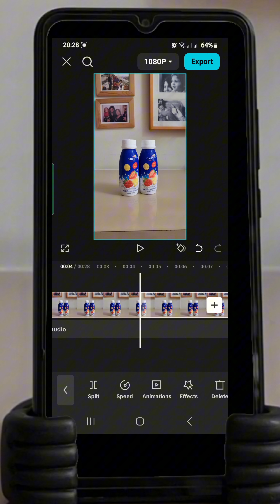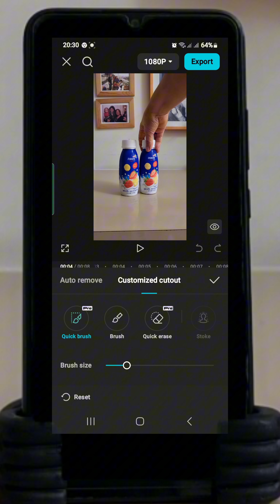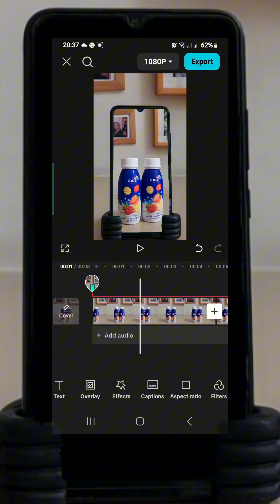GET GET OUT CAPCUT EDITING TUTORIAL